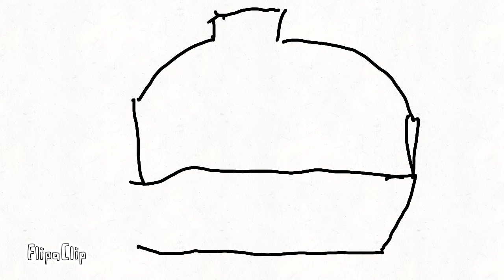Goodbye to 2019 😥😥